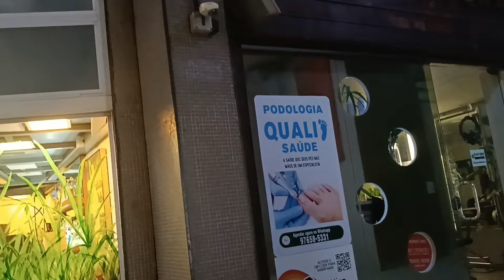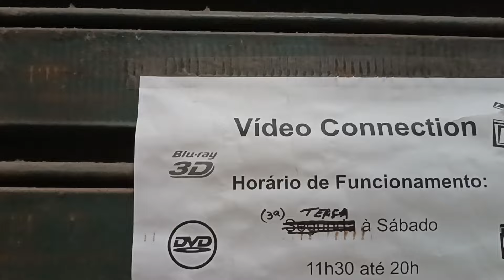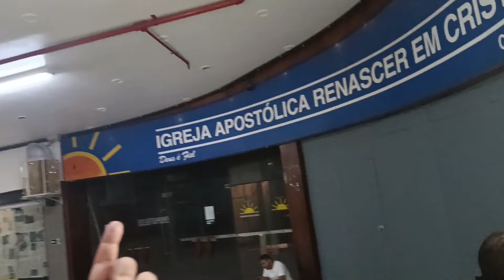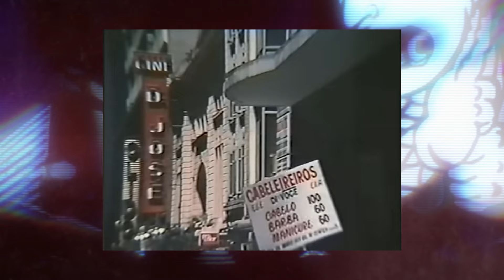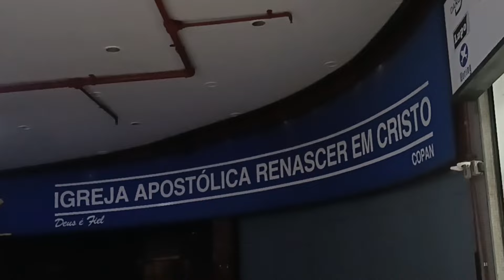ESTIVEMOS NO COPAN E FOI BEM FRUSTRANTE... - DV 479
E fomos sim ao Copan, aquele prédio em formato de "S" do Niemeyer no centrão de São Paulo, conhecer a videolocadora que tem lá! Um vídeo  que gravamos meses atrás e estava na pastinha dos inéditos que deram errado.

Ou mais ou menos. Pensando bem, hoje em da, não vi lógica pra não por no ar. Até por passearmos dentro da galeria do Copa, inclusive indo até onde era o antigo Cine Copan, cinema gigantes em 70 mm que funcionou por décadas dentro do edifício.

Legal saber que temos que voltar lá mesmo!

ou
Apoie o canal e assista a episódios com antecedência e muito mais